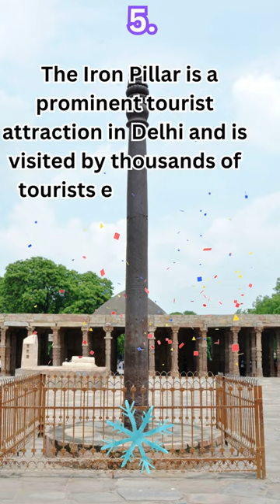Top 5 Fun Facts about Iron Pillar Mehrauli Delhi part-4| Iron Pillar unknown facts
In this video I have shown Top 5 Fun Facts about Iron Pillar Mehrauli Delhi part-4 | Iron Pillar unknown facts